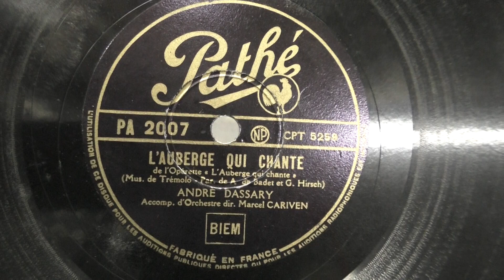Andre Dassary: L' auberge qui chante. (1941).